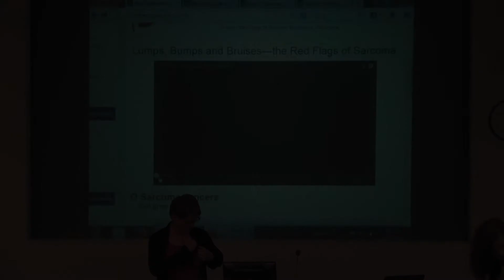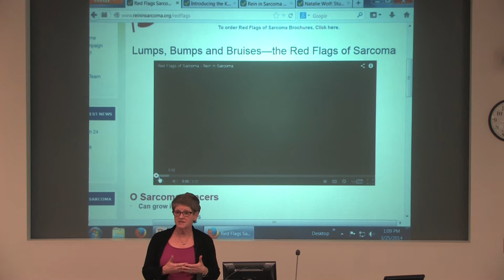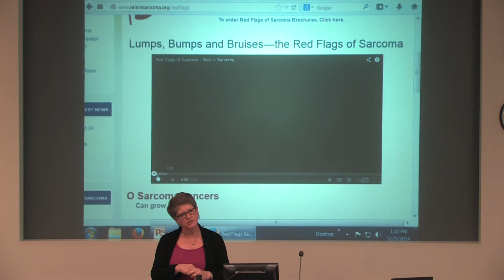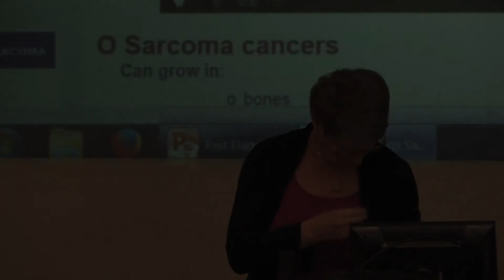Lisa's Sarcoma Story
Lisa Griebel tells her sarcoma story to University of Minnesota Medical students during a lunch lecture put on by Rein in Sarcoma on March 25, 2014.